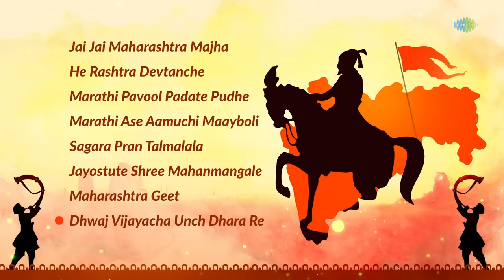Jai Jai Maharashtra Majha | Maharashtra Day Special Songs | Marathi Songs | मराठी गाणी | Jukebox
Maharashtra Day, commonly known as Maharashtra Diwas in Marathi is a state holiday in Maharashtra, India commemorating the formation of the state of Maharashtra from the division of the Bombay State on 1 May 1960.

Maharashtra Day is commonly associated with parades and political speeches and ceremonies, in addition to various other public and private events celebrating the history and traditions of Maharashtra.

This Juke box contains some of the best songs specially for Maharashtra day.

Click on the song below to listen to your favorite song.
00:00:05:00 Jai Jai Maharashtra Majha
00:03:25:23 He Rashtra Devtanche
00:06:33:22 Marathi Pavool Padate Pudhe
00:12:56:04 Marathi Ase Aamuchi Maayboli
00:16:05:00 Sagara Pran Talmalala
00:23:53:00 Jayostute Shree Mahanmangale
00:30:52:13 Maharashtra Geet
00:33:38:18 Dhwaj Vijayacha Unch Dhara Re
00:37:12:16 Ubhavoo Unch Nishan
00:40:30:10 Janata Tethe Rajya Kari
00:44:06:17 Swarajyache Toran
00:50:26:11 Junku Kinva
00:53:40:11 Desh Ha Dev Ase Maza
00:57:02:03 Majhe Rashtra Mahaan
01:00:29:05 Bharat Amucha Desh

Credits:
Song- Jai Jai Maharashtra Majha
Artist- Shahir Sable/party
Music Director- Shirinivas Khale
Lyricist- Raja Badhe

Song- He Rashtra Devtanche
Artist- Rani Varma, Chorus

Song- Marathi Pavool Padate Pudhe
Artist- Lata Mangeshkar, Usha Mangeshkar, Pt. Hridaynath Mangeshkar, Hemanta Mukherjee, Chorus

Song- Marathi Ase Aamuchi Maayboli
Artist- Jyotsna Bhole
Music Director- Pt. Hridaynath Mangeshkar
Lyricist- Madhav Julian

Song- Sagara Pran Talmalala
Artist- Lata Mangeshkar, Meena, Usha Mangeshkar, Pt. Hridaynath Mangeshkar, Chorus
Lyricist- Vinayakrao Savarkar

Song- Jayostute Shree Mahanmangale
Artist- Lata Mangeshkar
Music Director- Madhukar Golvalkar
Lyricist- Vinayak Damodar Savarkar

Song- Maharashtra Geet
Artist- Jyotsna Bhole, Chorus
Music Director- S.K. Kolhatkar
Lyricist- S.K. Kolhatkar

Song- Dhwaj Vijayacha Unch Dhara Re
Artist- Jaywant Kulkarni, Pt. Sharad Jambhekar, Chorus
Lyricist- Yogeshwar Abhyankar

Song- Ubhavoo Unch Nishan
Artist- Pt. Hridaynath Mangeshkar
Music Director- Meena Khadikar
Lyricist- Suryakant Khandekar

Song- Janata Tethe Rajya Kari
Artist- Asha Bhosle, Chorus
Music Director- Vishwanath More
Lyricist- P.Savalaram

Song- Swarajyache Toran
Artist- Shahir Pirajirao Sarnaik
Music Director- Madhukar Pathak
Lyricist- Shahir Pirajirao Sarnaik

Song- Junku Kinva
Artist- Unknown
Lyricist- Unknown

Song- Desh Ha Dev Ase Maza

Song- Majhe Rashtra Mahaan
Artist- Shahir Sable
Music Director- Shrinivas Khale
Lyricist- Chakor Ajgaonkar

Song- Bharat Amucha Desh
Artist- Snehal Bhatkar, Usha Timothy, Chorus
Music Director- Snehal Bhatkar
Lyricist- Vinayak Rahtekar